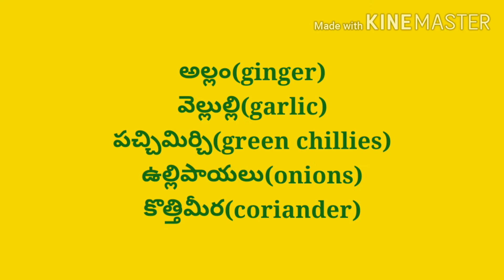పెరుగు పెసర పునుగులు/ green gram punugulu/ by my grandmother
In this video my grandmother prepared green gram punugulu, పెరుగుపెసరపునుగులు. best way to pesara punugulu

TRY THESE RECIPES